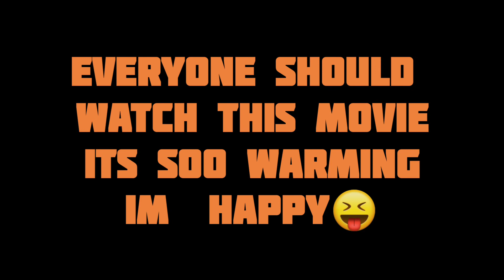Bro Daddy Movie Reaction||Disney Hotstar||Mollywood Reaction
🔴Drop a message in case u need know more
ಮತ್ತಿತರೆ  ವಿಷಯಗಳ ಬಗ್ಗೆ ತಿಳಿಯಲು DM ಮಾಡಿ ::
Or drop a comment.